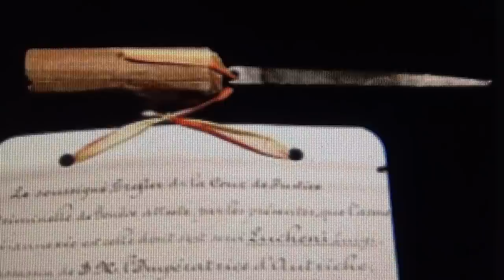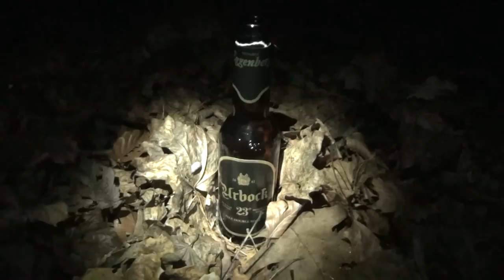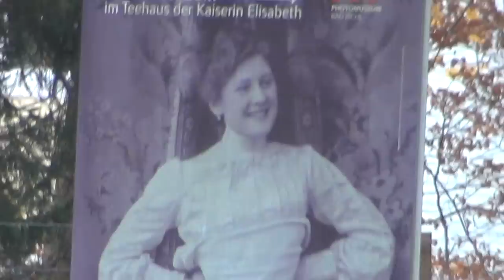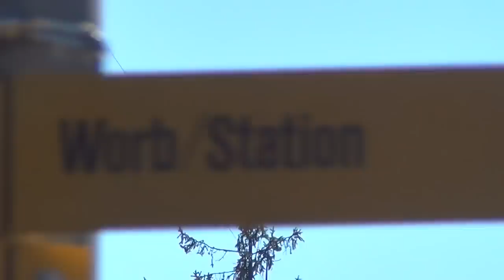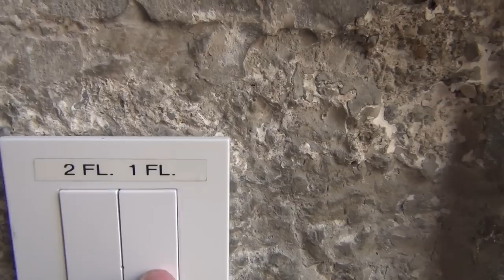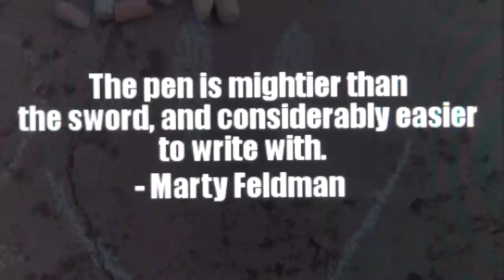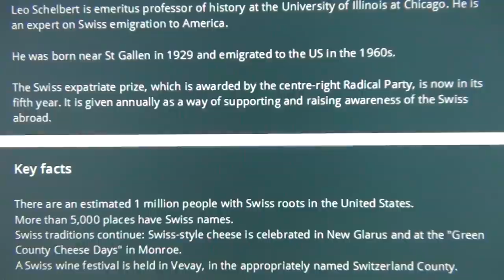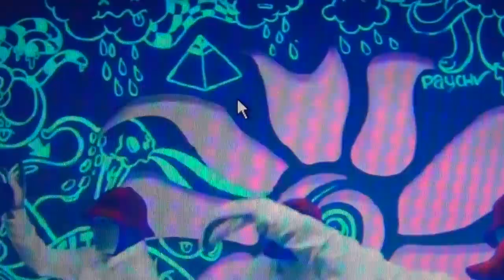Faces of Evil: Warmakers from Switzerland on all Key Positions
Watch videos "Auschwitz Made in Switzerland", "Octogon The Empire of Darkness" & "The Teutonic Knights: Deutschritterorden".
All links can be found in the description of the separate films in the attribution window.